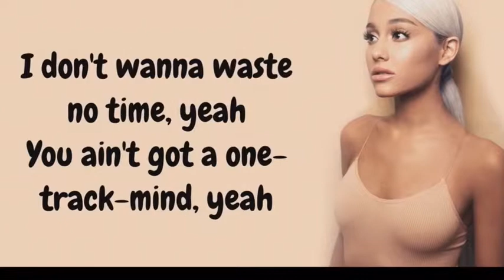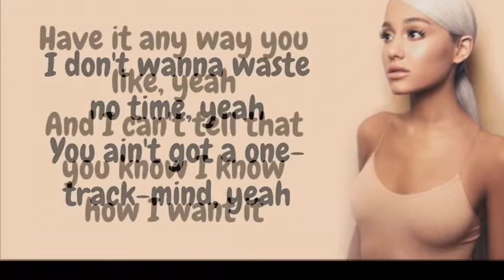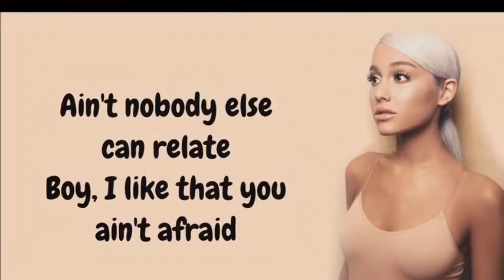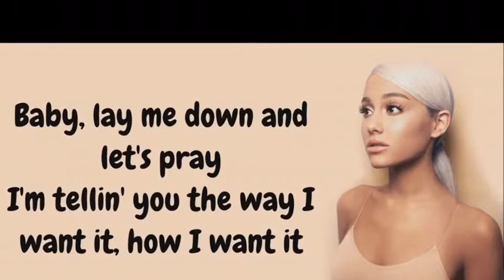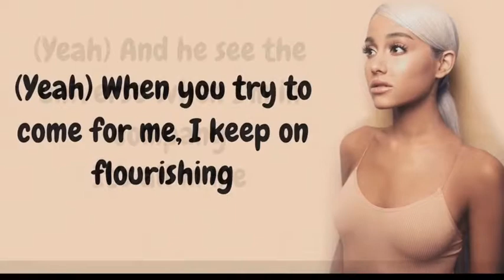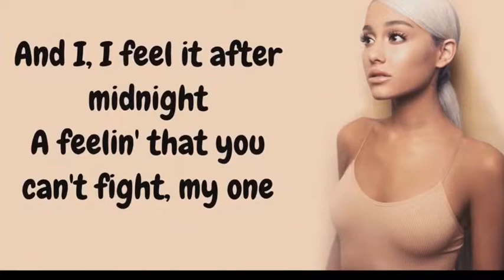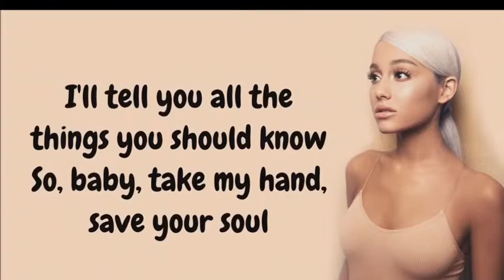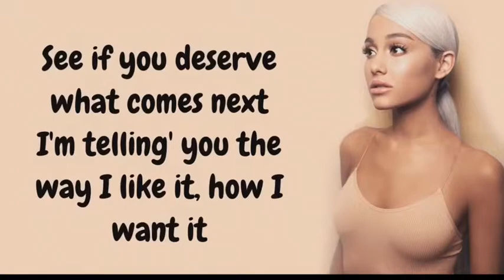God is a woman lyrics